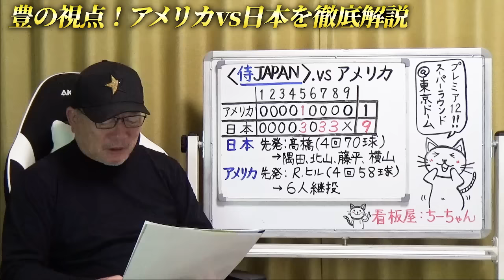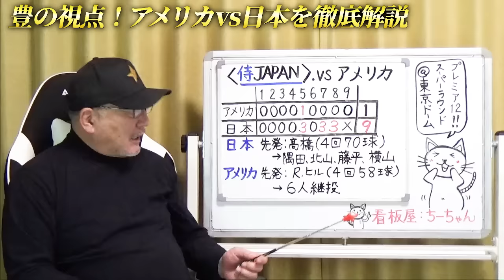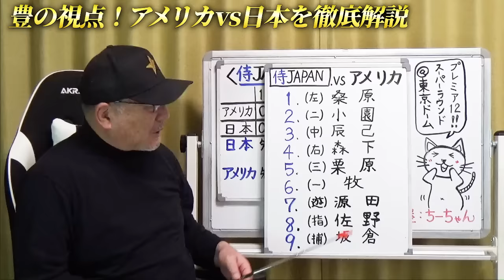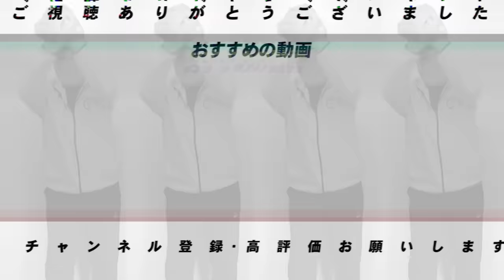【侍ジャパン解説】日本が米国に快勝で国際大会25連勝！「森下が少し心配…」小園の2HRで7打点の活躍！五十幡の代走に”左投手が苦手か⁉︎”日本が３死球に「もっと怒るべき！！」豊の視点で徹底解説‼︎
野球日本代表侍ジャパンは21日、「ラグザス presents 第3回WBSCプレミア12」のスーパーラウンド初戦でアメリカ代表と対戦。東京ドーム開催となった同試合は、侍ジャパンが9-1で勝利し、スーパーラウンドの初戦を白星で飾った。

○取材していただきました↓
【前半】